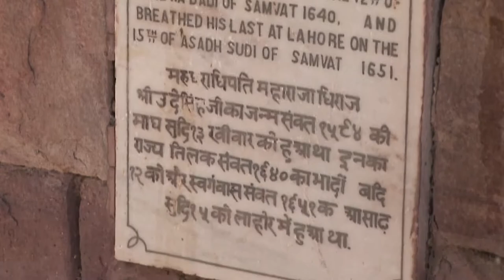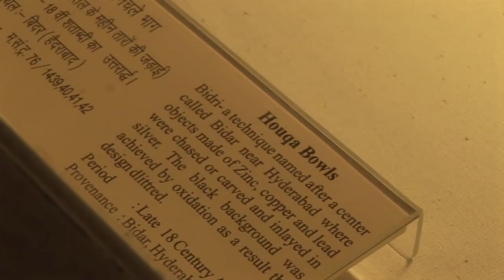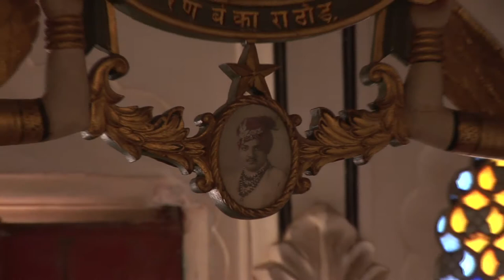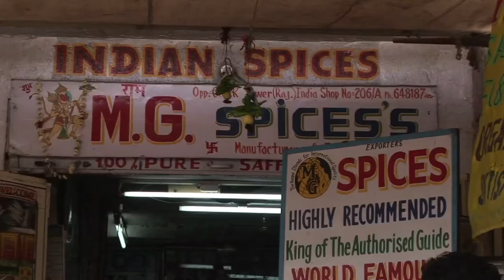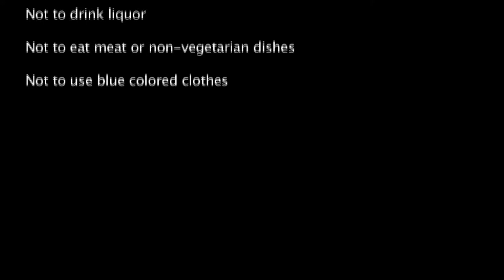Journeys in India: Jodhpur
When you think of the great desert cities of the world Cairo, Marrakesh, Bagdad and maybe even Phoenix come to mind.  These are cities of legend that have been the hub of great trade routes or are commercial capitals for their region.  Each has had its day in the sun so to speak where it exerted power well beyond its borders and even beyond the desert where it held its sway.  Rarely, though, does anyone think of India’s great Thar Desert and its majestic ruling monarch Jodhpur.  So join us today as we explore Jodhpur—India’s Queen of the Desert.

Rajasthan is located on the northwest shoulder of India.  When one thinks of Rajasthan, the Pink City of Jaipur and the romantic haven of Udaipur come to mind—well that’s so 2013.  The heart of Rajasthan is the Thar Desert and the Queen of the Thar Desert is Jodhpur.  Just 208 miles from Jaipur, it has direct flights into it from Delhi, Jaipur and Udaipur.

Mandore hardly looks like a place that a great city would owe its roots to.  It is a deserted small village that history and time hides its true significance.  It was here that the early rulers of the region built their cenotaphs and it was here that the early Rathane? Marwar Kings built their capital.

The cenotaphs are the monuments left for the Maharajas or Kings in lieu of a burial site. The Marwar rulers were Hindus and as good Hindus their bodies were not buried but cremated and their ashes placed in a river.  The cenotaphs mark the spot where the funeral pyres were located and serve as a lasting monument to that leader.

Today this once sacred ground is open to tourism.  The city’s history traces back 800 years to the early Pandhar dynasty.  This ancient dynasty ruled the region from Mandore until it merged by marriage to the rapidly ascending Rajputs at the end of the 14th century.  The Rajputs continued to use Mandore as their capital until 1459 when Jodhpur became the regions headquarters.  Mandore was still the final resting place for the Maharaja’s for the next 400 years.  It was only then that Jodhpur came into its own.